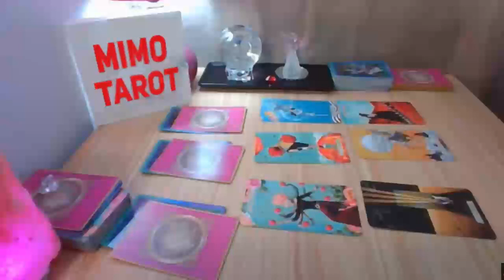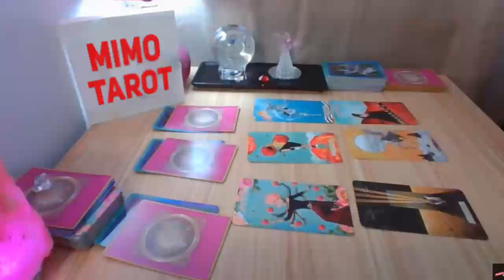Aries Tarot Love Reading They're Stalking Spying and Praying !